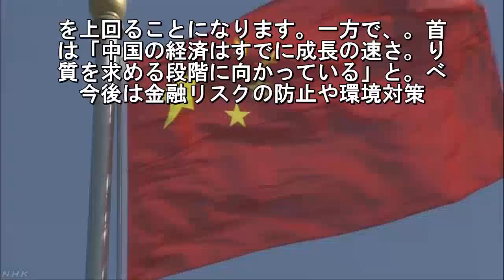中国 去年の経済成長率 6 9％前後で前年上回る見通し